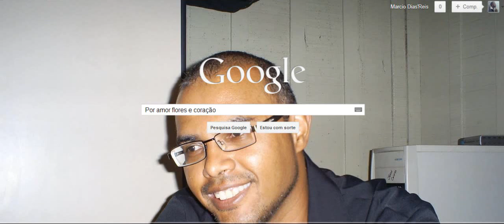Por amor flores e coração...Marcio Dias'Reis, coisas do coração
Tava afim de dizer algo e acabei fazendo isso, é apenas algo de mim, nada mais